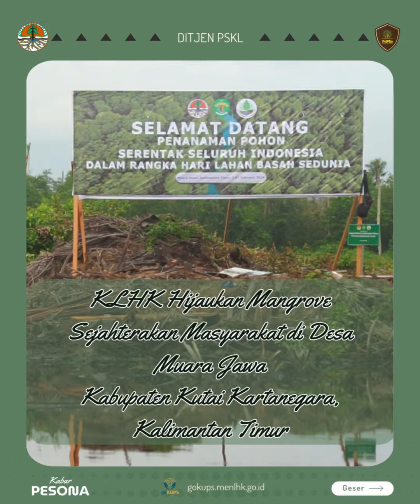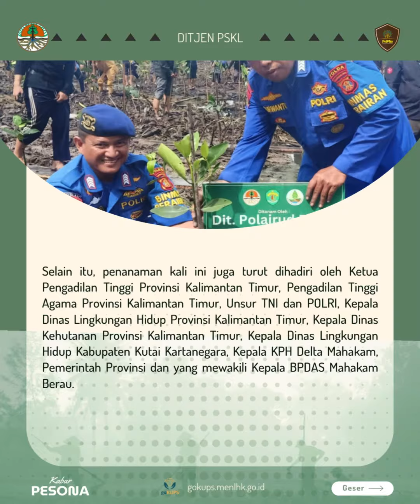Kabar Pesona Edisi Special 10 Februari 2024